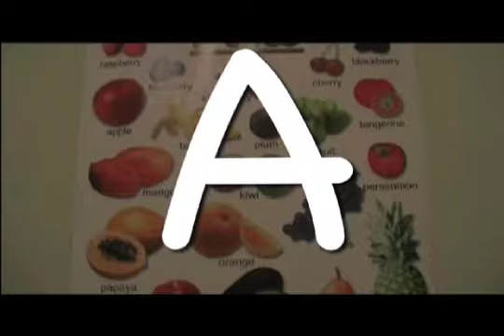Trevor Sayers New Dance In School